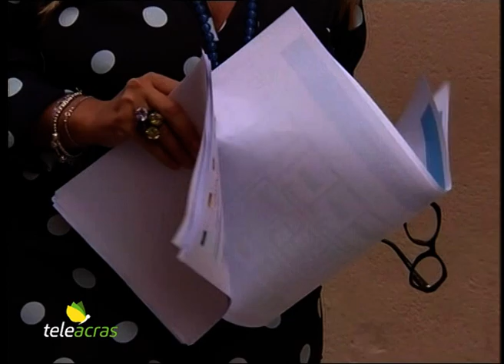VG 09-10-2020: Pilato su tamponi negativi per i compagni di classe dello studente risultato positivo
Dopo la scoperta dello studente del liceo scientifico Leonardo di Agrigento positivo al Covid-19, sono stati effettuati i tamponi rapidi dall’Asp di Agrigento a tutti i compagni di classe del giovane di quarto anno risultato contagiato: i test hanno per fortuna dato esito negativo. L’intera classe era stata comunque posta in isolamento fiduciario.
L'intervista alla Dirigente Scolastica del Liceo Scientifico Leonardo di Agrigento, Patrizia Pilato.